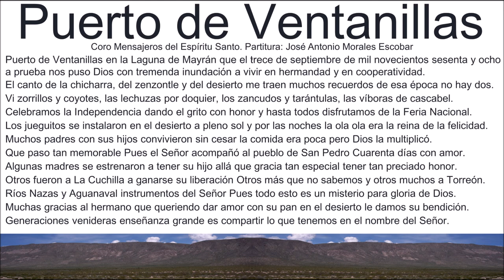Puerto de Ventanillas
Coro Mensajeros del Espíritu Santo.
Partitura: José Antonio Morales Escobar.
en la Laguna de Mayrán
que el trece de septiembre
de mil novecientos sesenta y ocho
a prueba nos puso Dios
con tremenda inundación
a vivir en hermandad
y en cooperatividad.
El canto de la chicharra,
del zenzontle y del desierto
me traen muchos recuerdos
de esa época no hay dos.
Vi zorrillos y coyotes,
las lechuzas por doquier,
los zancudos y tarántulas,
las víboras de cascabel.
Celebramos la Independencia
dando el grito con honor
y hasta todos disfrutamos
de la Feria Nacional.
Los jueguitos se instalaron
en el desierto a pleno sol
y por las noches la ola ola
era la reina de la felicidad.
Muchos padres con sus hijos
convivieron sin cesar
la comida era poca
pero Dios la multiplicó.
Que paso tan memorable
Pues el Señor acompañó
al pueblo de San Pedro
Cuarenta días con amor.
Algunas madres se estrenaron
a tener su hijo allá
que gracia tan especial
tener tan preciado honor.
Otros fueron a La Cuchilla
a ganarse su liberación
Otros más que no sabemos
y otros muchos a Torreón.
Ríos Nazas y Aguanaval
instrumentos del Señor
Pues todo esto es un misterio
para gloria de Dios.
Muchas gracias al hermano
que queriendo dar amor
con su pan en el desierto
le damos su bendición.
Generaciones venideras
enseñanza grande es
compartir lo que tenemos
en el nombre del Señor.